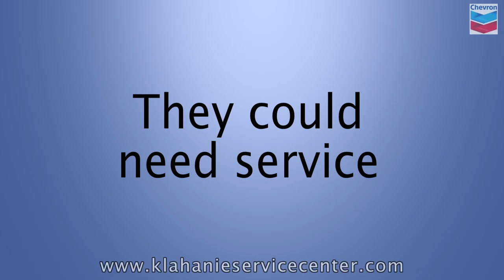#2 Brakes - Automotive video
Klahanie Chevron in Issaquah is one of our customers benefiting from our monthly marketing videos like this one. Here you learn of the importance of how and when to have your brakes checked for the safety of you and others on the roadway. Vehicle safety and maintenance videos like this are available for those in the auto industry, customized for less than you pay for your cell phone each month.